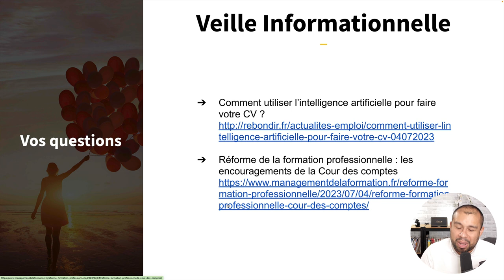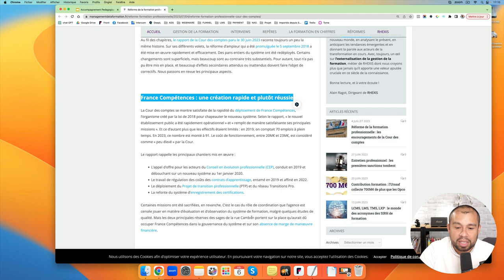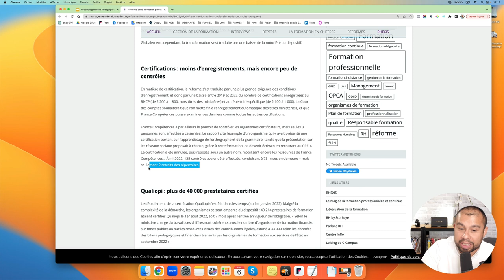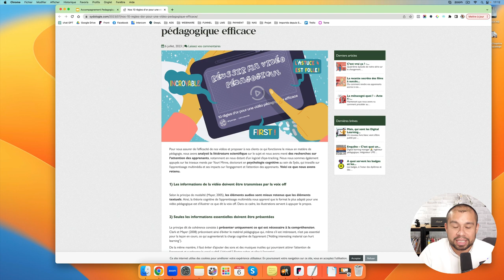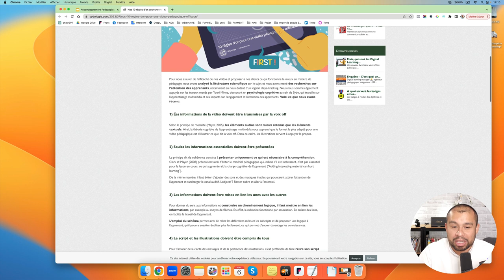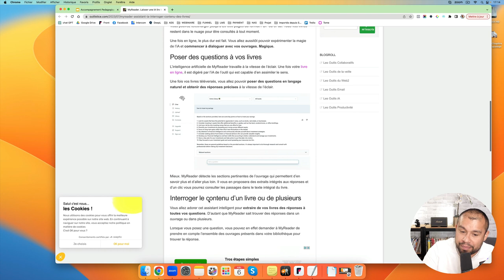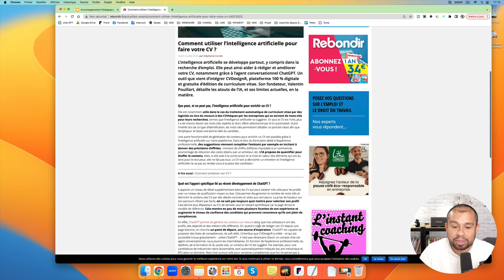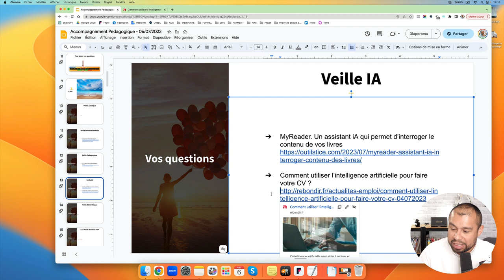Les outils IA pour créer une formation ! (RP #11)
Bienvenue dans la revue de presse de la semaine du 6 juillet 2023. Nous allons voir les informations essentielles qui ont été abordées par les journaux cette semaine pour votre organisme de formation. J’analyse différents articles de journaux pour votre veille : juridique, informationnelle, pédagogique et également l’intelligence artificielle.

Nous allons aborder plusieurs points principaux aujourd’hui :

- Réforme de la formation professionnelle : les encouragements de la Cour des comptes
- Nos 10 règles d’or pour une vidéo pédagogique efficace
- MyReader. Un assistant iA qui permet d’interroger le contenu de vos livres
- Comment utiliser l’intelligence artificielle pour faire votre CV ?

2° LIKER et PARTAGER la vidéo à ceux qui en ont besoin.